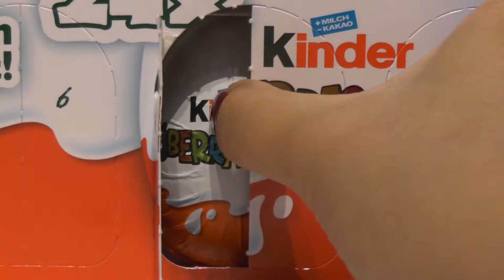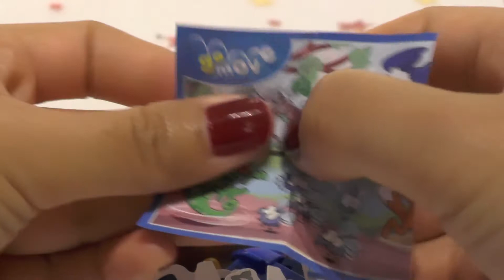Surprise Eggs(Unboxing), Turtles, Kinder Surprise Advent calendar-Day 2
Unboxing 24 Surprise eggs of Turtles Advent calendar